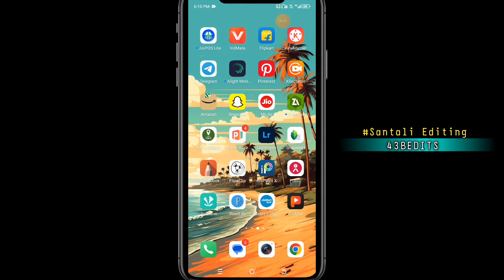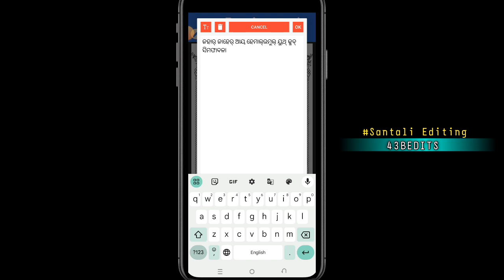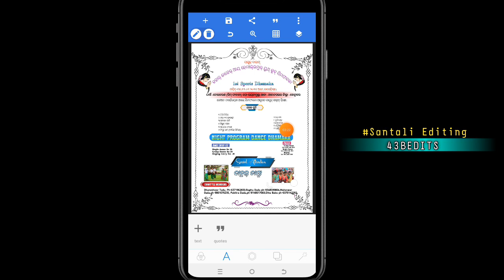Sports poster Design in pixllab 2024||Football poster Design in pixllab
🌼🌼🌼🙏🙏JOHARGE SANAMKO 🙏🙏
Nawa video redo nele dareya pe ched leka te Sports lagid poster editing.ape  R materials jota telegram group re Mena...

IMPORTANT NOTICE. __--Tese all things are copyrighted.We just edit and publish the audience for editing purposes only,
In this video I will tech you how to edit status video.in avee player.. kinemaster. and Alighmotion.

IMAGES . Background.
.leaf🌿👉